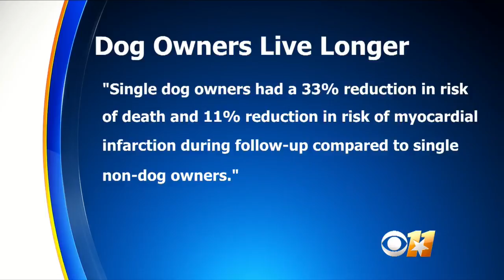Want To Live Longer? Scientists Say You Should Get A Dog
A new study in Sweden says owning a dog is the best medicine for cardiovascular health, especially if you're single.  Matt Yurus reports.